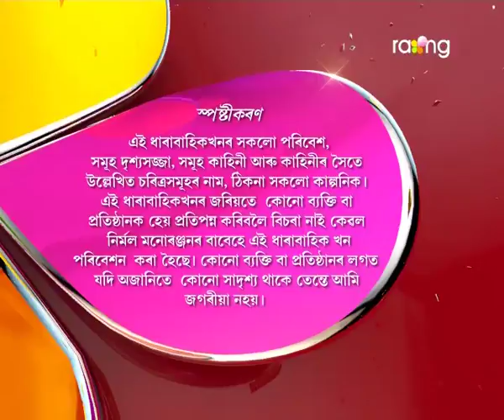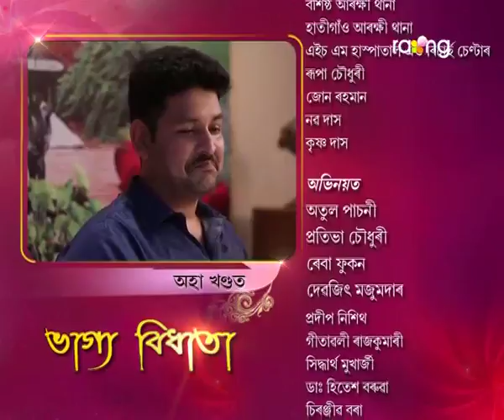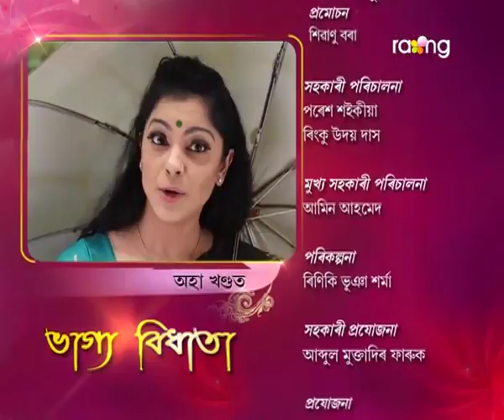Bhagya Bidhata | 14th July | Full Episode | No 4